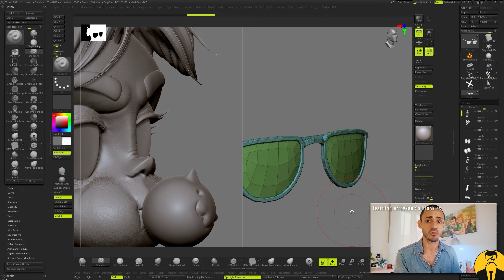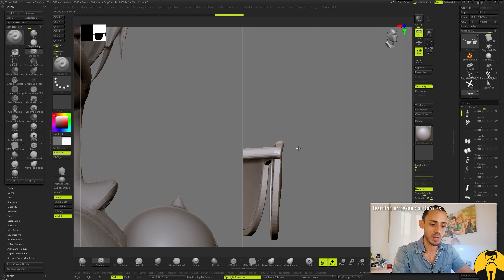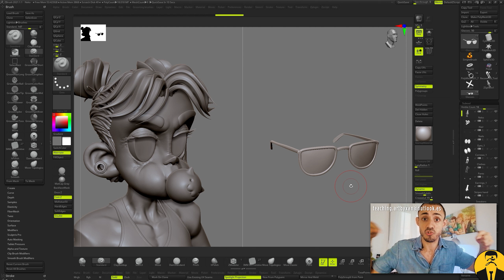Curso de ZBrush 8x06 - Ejercicio del capítulo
Capítulo 8 - Modelado de subdivisión.

8x02
- ¿Qué es el modelado de subdivisión?
- ¿Cuál es su filosofía?

8x03
- Inicio del modelado en subdivisión mediante ZModeler.
- Creación de la forma general del objeto que deseamos utilizar.
- Aplicación de la subdivisión dinámica.
- Trabajo en subdivisión viendo el resultado final.

8x04
- Uso del Creasing de segmentos para afilar el suavizado.
- Breve revisión de las acciones de Crease del menú Geometría.
- Profundización en la herramienta Crease de segmentos y de polígonos.

8x05
- Uso del Crease Levels para redondear los niveles de suavizado.
- Aplicación de los niveles de subdivisión al modelo.
- Aplicación de más subdivisiones.
- Casuística en caso que haya habido Crease Levels o no.

8x06
- Ejercicio: Creación de alguno de los elementos del personaje mediante modelado de subdivisión.